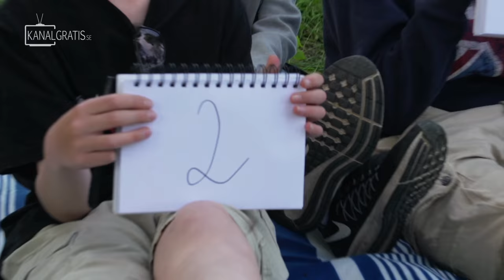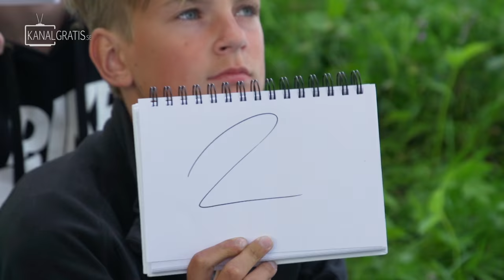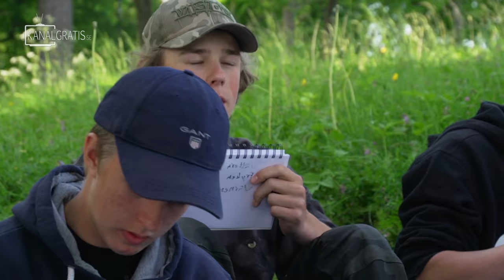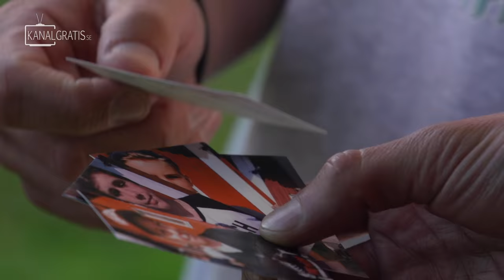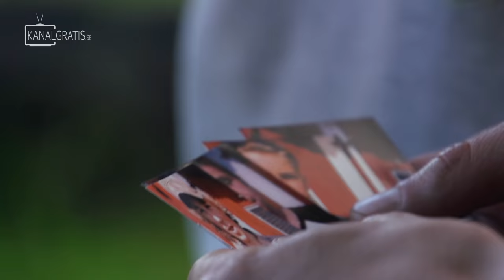PIKE HERO 2016 - EPISODE 4 - Final Elimination 2 (English, French, German and Dutch Subtitles)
PIKE HERO 2016 is a new series at kanalgratisdotse with one goal: finding the stars of the next generation pike anglers. Kids between 10-15 years old will show their skills at an audition at Sportfiskemässan 2016 in front of a jury and then 12 kids will make it to a final elimination in Lake Sibbo where they will be able to show their practical skills on the water.

When all eliminations are done there will be four PIKE HERO finalists who will form two teams and then fish against each other "Fly vs Jerk style" for three full days. The winning team will be our first PIKE HEROs...

The series will be 10 episodes. It's in Swedish but have English, French, German and Dutch subtitles.

Episode 5 will be released Saturday August 6th at 21:00 CEST.